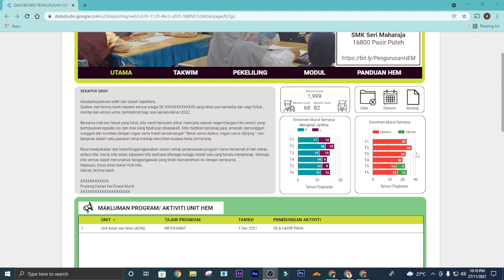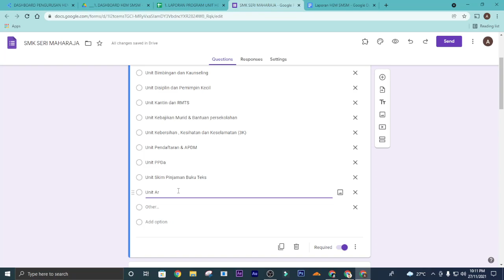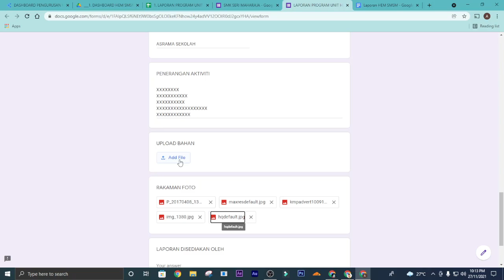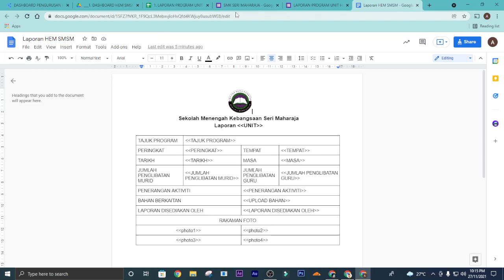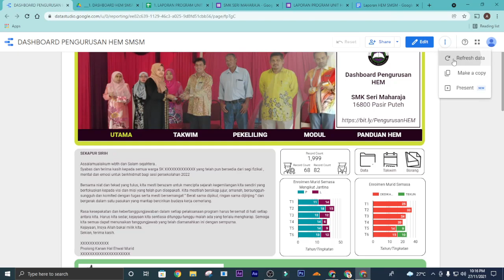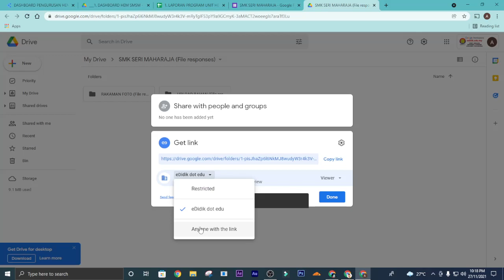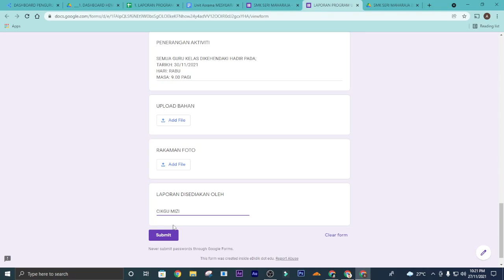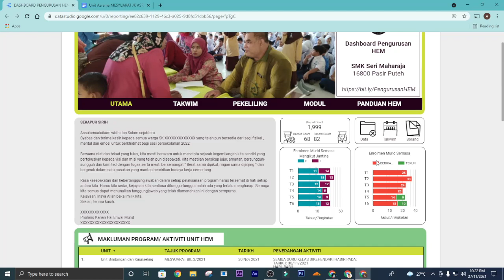STEP 2 : JANA LAPORAN DAN MAKLUMAN PROGRAM HEM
Klik pautan di atas jika ingin bertanya sebarang soalan.

Semoga dapat membantu cikgu2 semua..
Terima kasih..